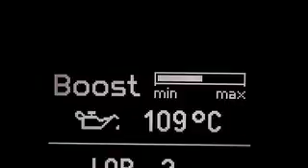Audi RS3 Sportback in Monaco